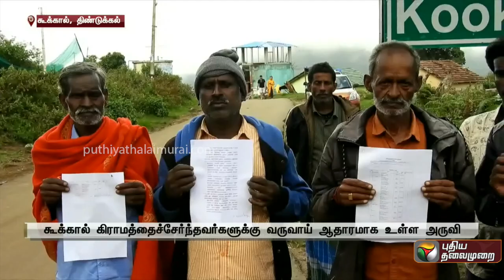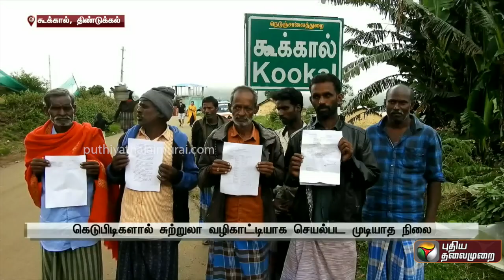கூக்காலில், சுற்றுலாப்பயணிகளின் மனம் கவரும் தூத்தூர் அருவி